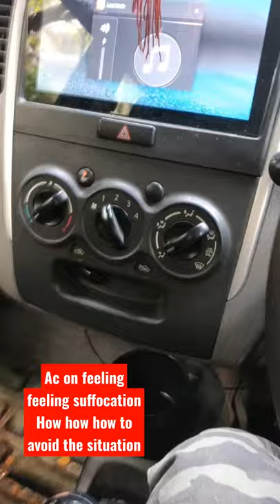How to avoid the suffocation while ac on car